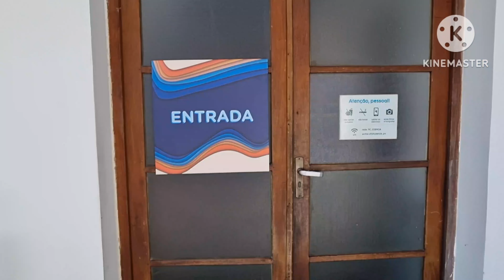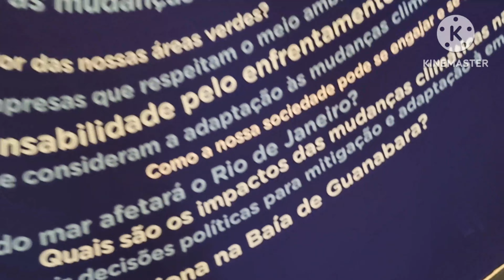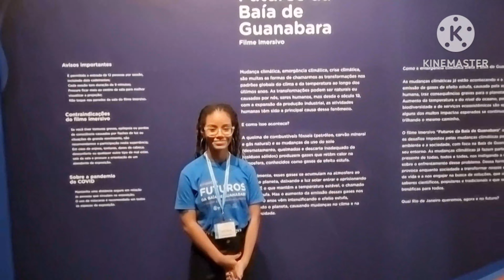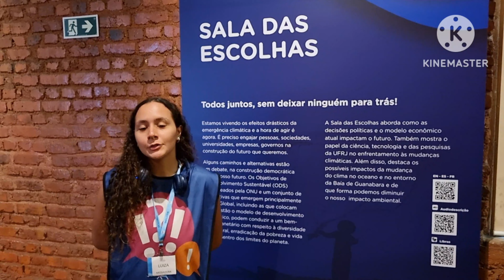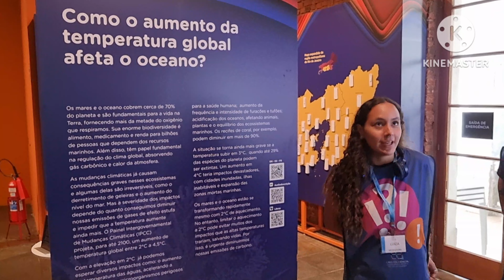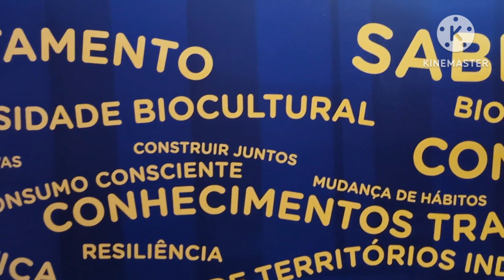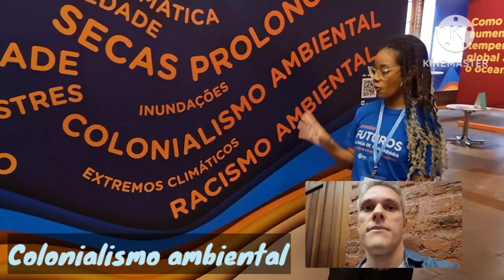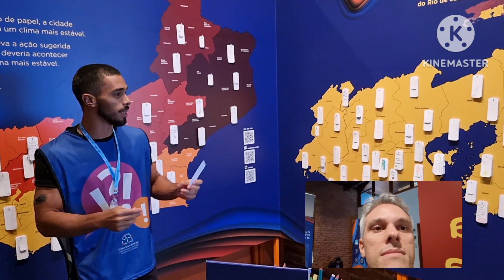Sala de Leitura Cazuza na exposição sobre a Baía de Guanabara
O professor Diogo, regente da Sala de Leitura Cazuza, visitou a exposição "Futuros da Baía de Guanabara: inovações e democracia climática", na Casa da Ciência da UFRJ, e foi prontamente recebido pelos mediadores do local (que são alunos da UFRJ: Pedro, que cursa Psicologia, Luísa, da Meteorologia, e Vitória, que estuda História da Arte), os quais prontamente se ofereceram para apresentar as salas de exibição e para nos chamar a atenção para os problemas ambientais que a Baía de Guanabara vem enfrentando e que precisam de atitudes macro do nosso governo e de toda a população, a fim de reduzir ao máximo possível os danos ambientais que os menos favorecidos têm sofrido. @CasadaCiencia @tesla-live-us4